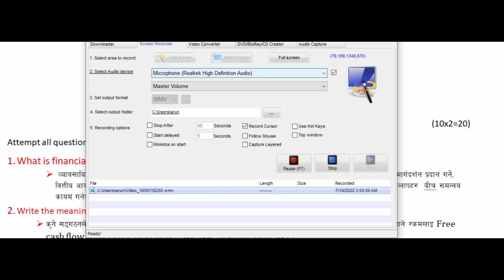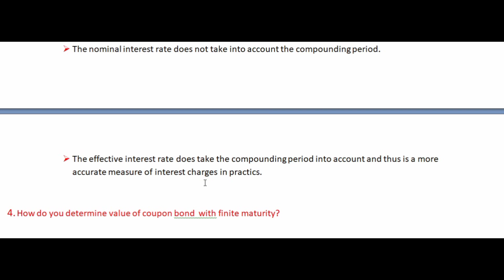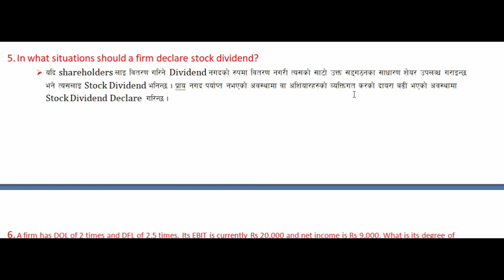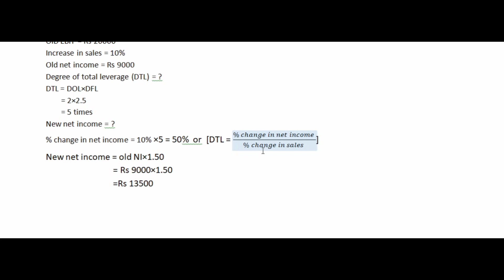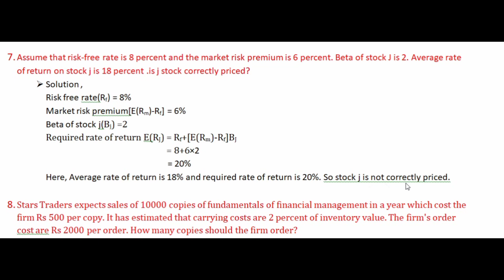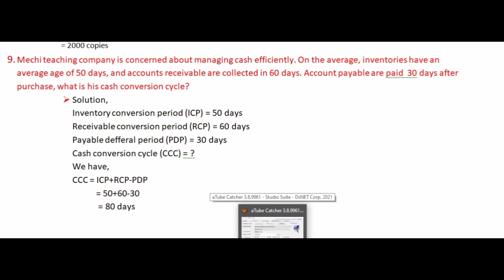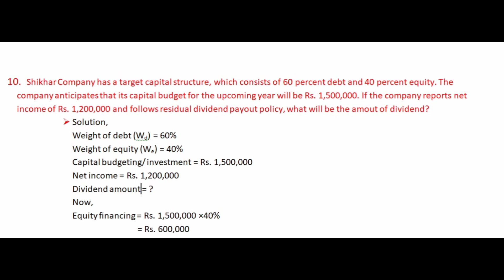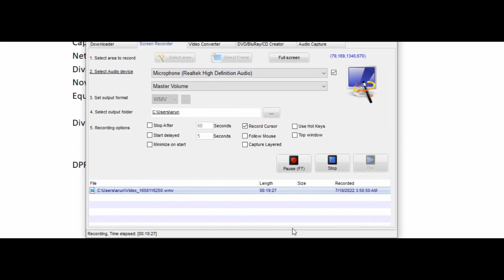BBS 2nd year finance//Model Question//Tu-2075 Group A//Only theory questions Answers//